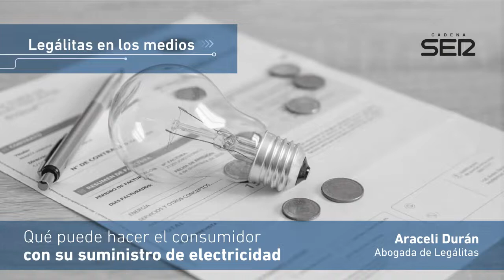Legálitas en Cadena Ser: Cómo revisar la factura eléctrica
Araceli Durán, abogada de Legálitas, expone en Cadena Ser qué conceptos deben tener en cuenta los consumidores al revisar su factura eléctrica, cómo se lee un recibo correctamente y cuál es el proceso a seguir en caso de detectar un error.